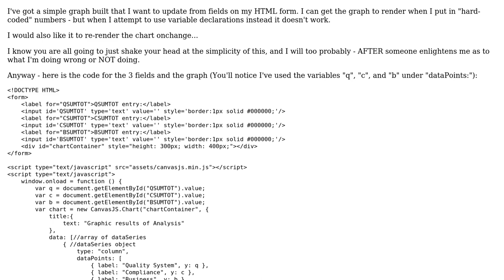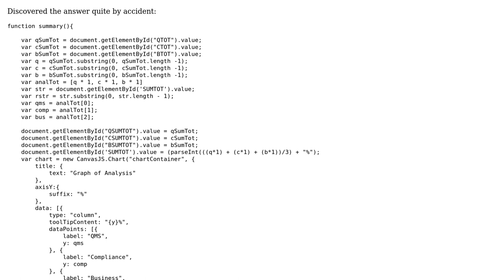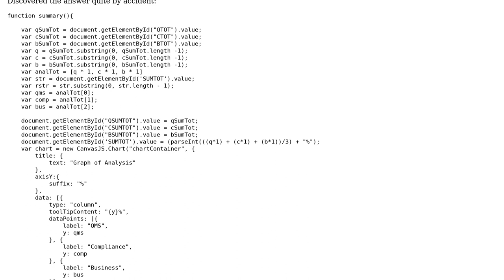updating a CanvasJS Chart from fields on HTML form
With thanks & praise to God, and with thanks to the many people who have made this project possible! You are responsible for your own actions.